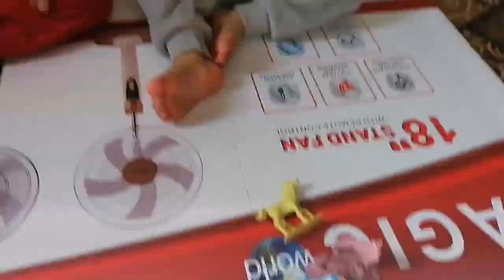مسابقة بالانجليزية ثم بالعربية البحث عن الحيوان المطلوب مع بيبي توأم سنتين و7 شهور التعلم بلعب